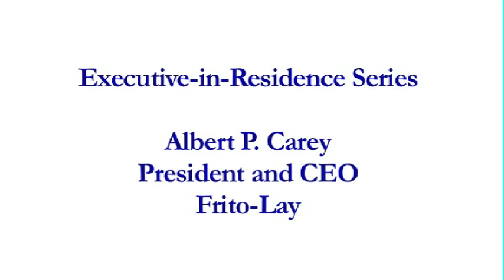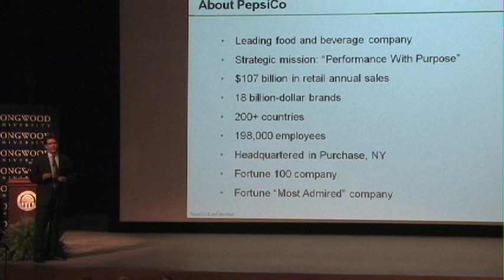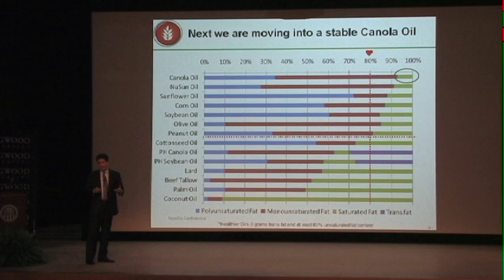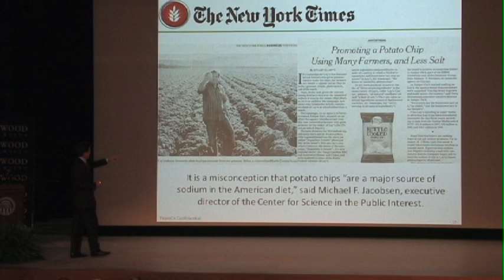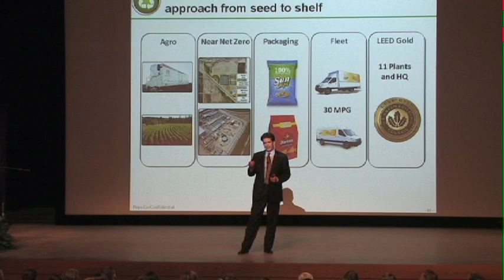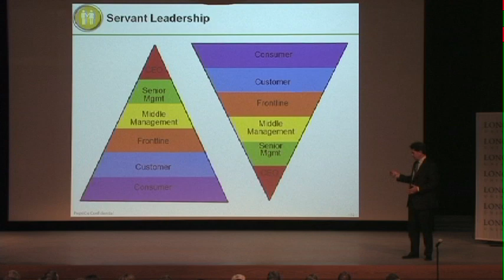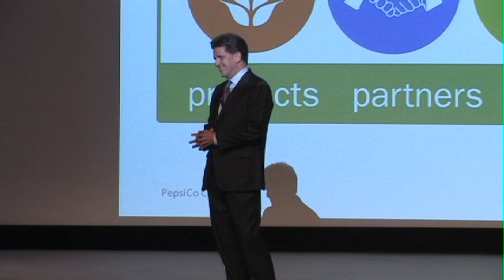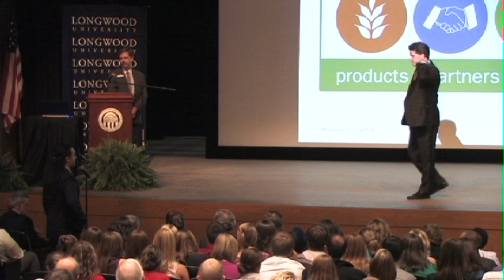Al Carey, President of Frito-Lay North America (Executive-in-Residence Lecture Series)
The College of Business & Economics at Longwood University presents the 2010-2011 Executive-in-Residence Series.

This lecture by Al Carey, President of Frito-Lay North America, took place Monday, September 27, 2010 at 7 p.m. in Longwood's Jarman Auditorium.
Topic: Inspiring Well Being

Co-sponsored by Barrett Capital Management, LLC and SunTrust Banks, Inc., the Executive-in-Residence lecture series features some of today's most distinguished and influential business leaders sharing their insights on ethics and leadership values, global economic growth, foreign policy, responsible stewardship, peace through commerce, and what it means to be a citizen leader.